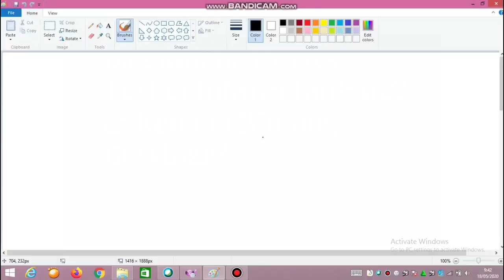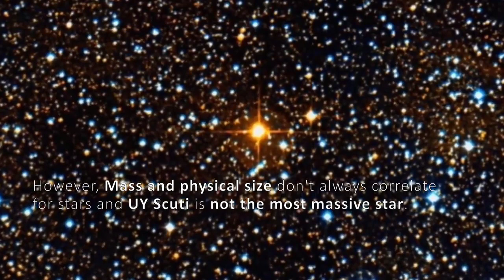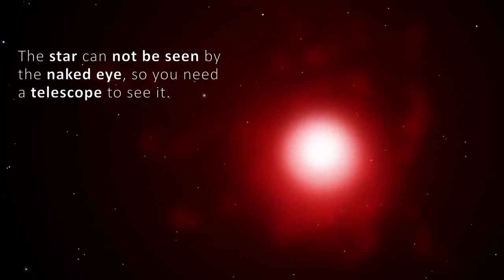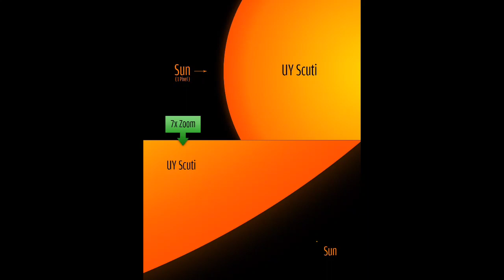Proses Terbentuknya Bintang & Bintang Terbesar di Jagad Raya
Bagaimana bintang bisa terbentuk dan bersinar cukup lama dan apa bintang terbesar yang ada di jagad raya?
Sumber Referensi:
1.  IG Bosschaobservatory
2. Youtube Cosmoknowledge
Silahkan kunjungi juga
Terimakasih 😊